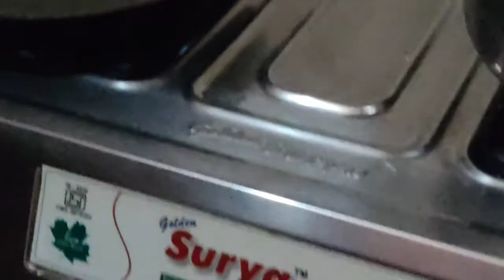Paneer Paratha Recipe || पनीर पराठा बनाने की रेसिपी || Healthy and Tasty